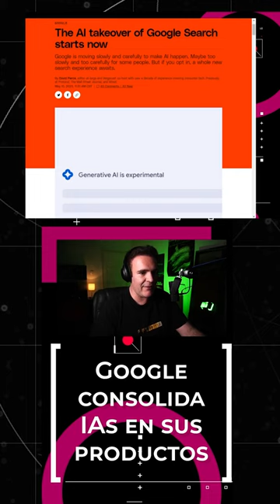Google consolida IAs en sus productos